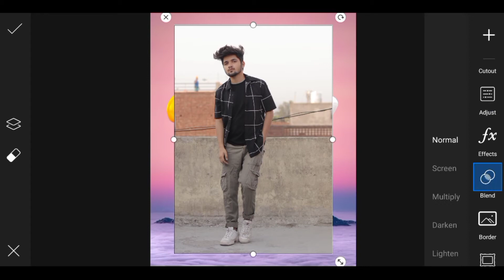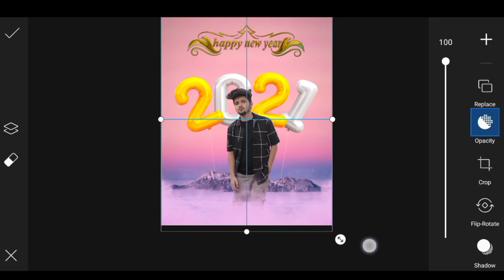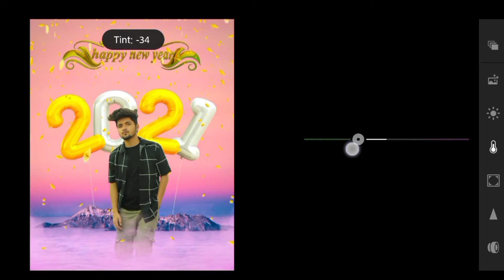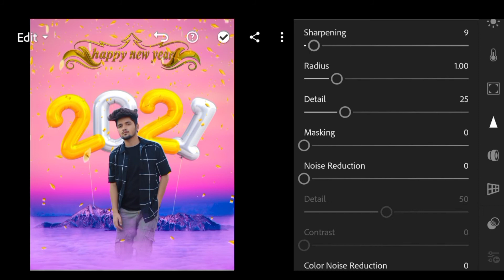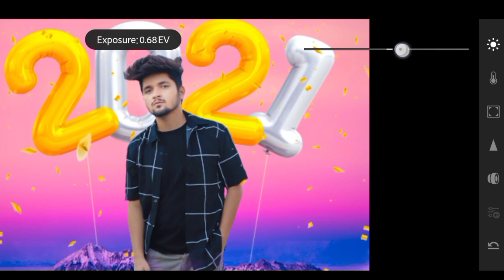Happy New Year Photo Editing|New Year Photo Editing Picsart|Happy New Year Photo Editing 2021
About Video:- Hello and Welcome back to Techno Editz and guy's today I am going to show you Happy New Year Photo Editing so let's gets started

Topic covered:-
1.Happy New Year Photo Editing
2.Happy New Year Photo Editing 2021
3.Happy New Year 2021 Photo Editing
4.New Year Photo Editing Picsart
5.New Year Concept Photo Editing Picsart Tutorial
6.PicsArt Happy New Year Concept Photo Editing
7.Happy New Year Photo Editing 2021
8.New Year Photo Editing
9.New Year Photo Editing 2020
10.New Year Photo Editing 2021